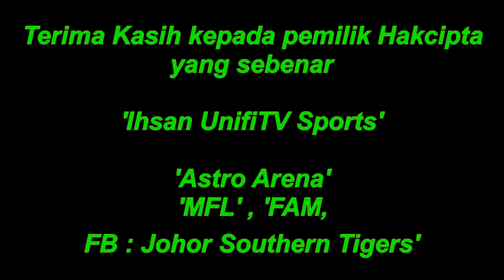Ini Hukuman Safiq Rahim Dan Rezal Zambry Yang Lebih Teruk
Terima Kasih kepada pemilik Hakcipta yang sebenar